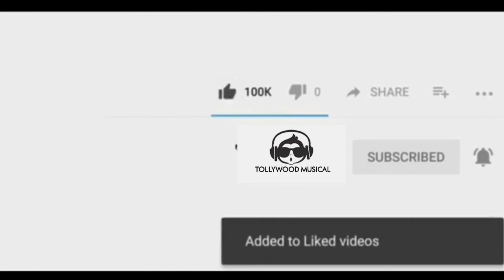Naked the Lust movie trailer || latest telugu movies tollywood musical